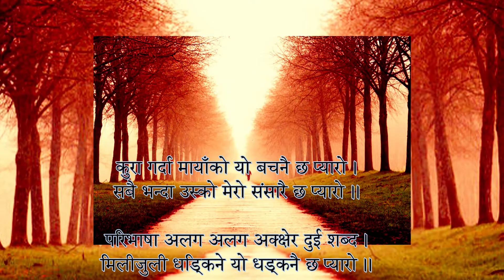Nepali song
this is a lyrics video. makeing a filmora project